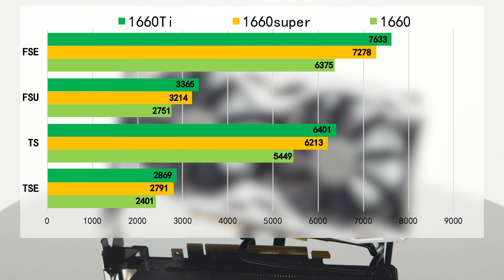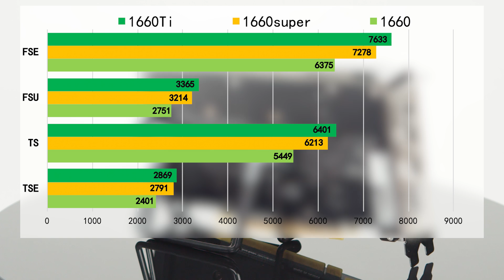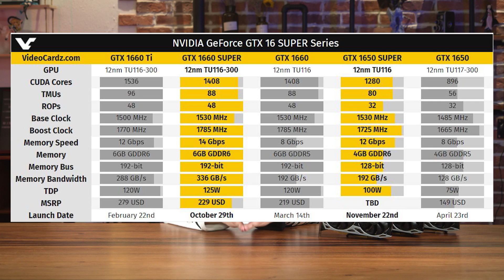【翼王】万物皆可Super！GTX 1660 Super上手评测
这一次我们提前拿到了EVGA的GTX 1660 Super SC Ultra GAMING，给大家测测看实际的性能表现如何。